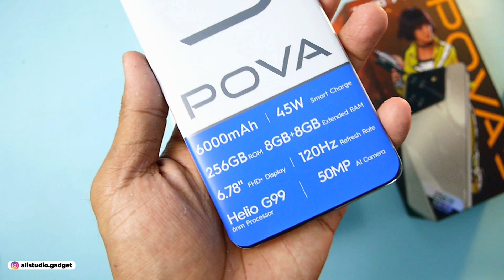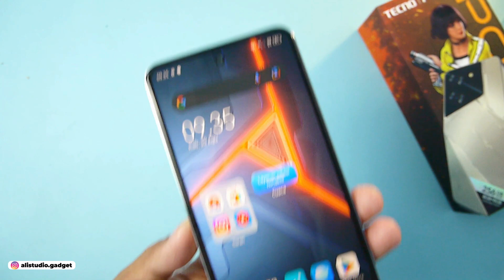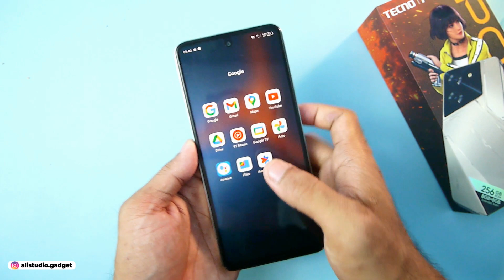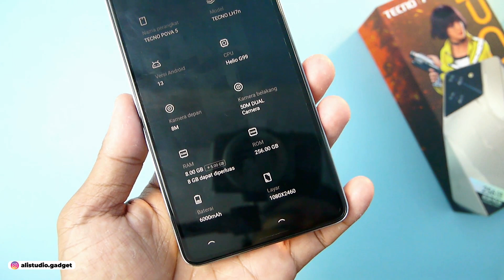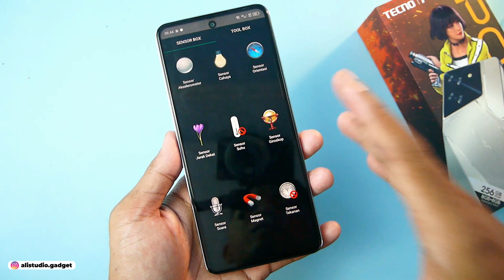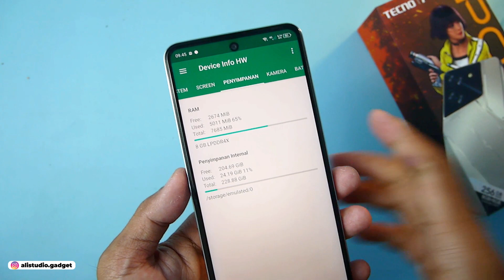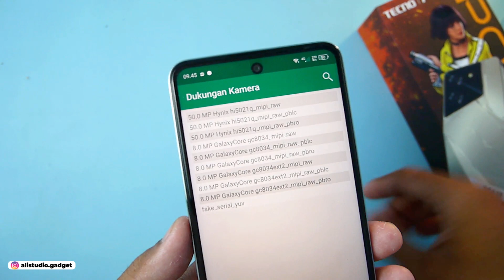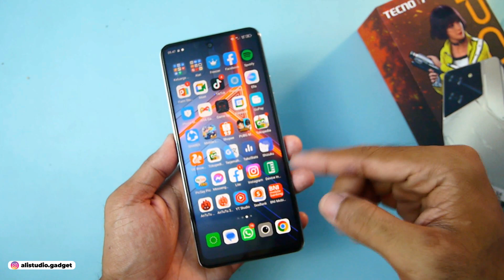TECNO POVA 5 UNBOXING & REVIEW | TES GAME MLBB + FPS DAN SUHUNYA MENGEJUTKAN